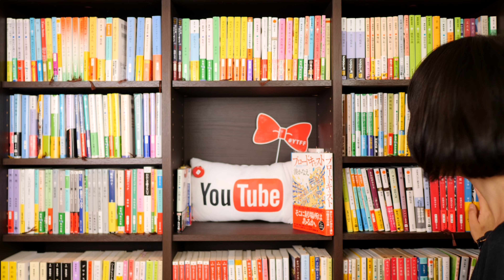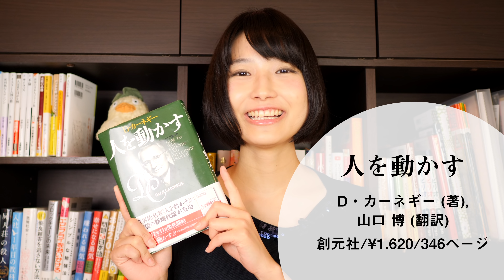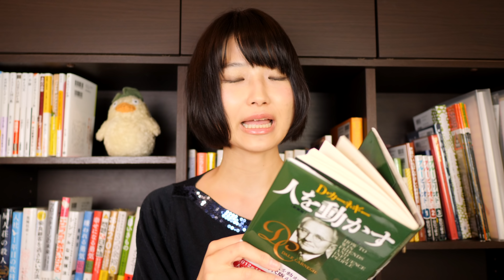なぜ胡散臭い？自己啓発書について語ります！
自己啓発とは何か？自己啓発書とはどんな本なのかについてまとめて動画で紹介しています。私なりの解釈が多いです！みなさんのご意見もお待ちしております！